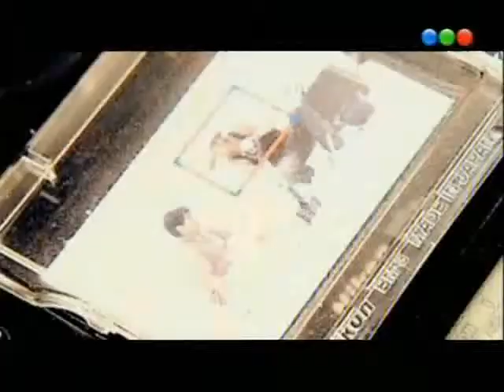Vidas robadas opening